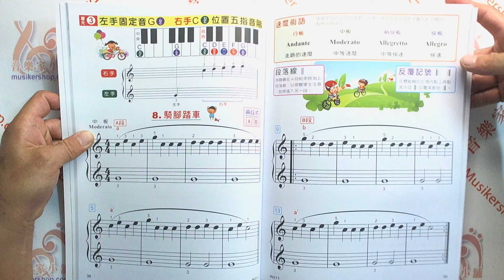《貝多芬》快樂拜爾教本(上)+動態樂譜DVD 上冊 1+2A級【TY-IN311】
拜爾鋼琴教本問世100多年來，在我國始終廣泛的受到學生合老師的喜愛，這是因為拜爾一書在音的配列方面非常自然，學生能以從容的心情學習，教師在指導上也能得心應手。
為了服務偏愛拜爾教本的鋼琴老師，我們保留拜爾原著的精神與優點，並改進它的缺點，以現代鋼琴教育的眼光，重新編註了這本教材，希望能賦予它新的生命與活力，而帶給學生更大的進步與快樂！

◆22.6×30cm 彩色書85頁◆

★產品名稱：
　IN311《尹老師》快樂的拜爾鋼琴教本(上)

★產品規格：
　22.6×30cm 彩色書85頁

最後，我們盼望鋼琴指導者都能徹底的研究教材，因為只有充分的了解教材的老師，才能帶給學生進步與喜悅！

◎本書特色
1.技巧與音樂性
　　本書蒐集了數十首我們耳熟能詳的動人樂曲，可平衡學生學習拜爾的技巧與音樂性。
2.貼切的標題與精美的插圖豐富您對音樂的想像。
　　為什麼快樂的拜爾鋼琴教本分上、中、下三冊？原來拜爾只用上、下兩冊，這一次我們選了數十首的樂曲(主要是拜爾併用的小曲集)，將他們穿插入其中，所以變成了三本，這麼一來學生和老師就更方便學習了。